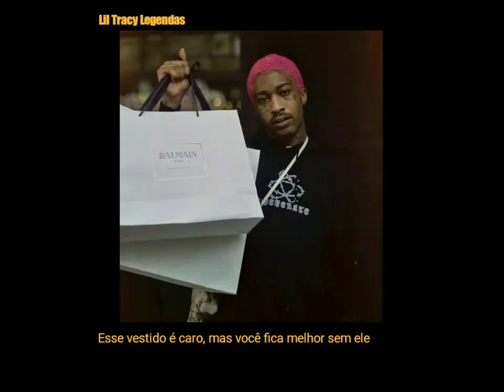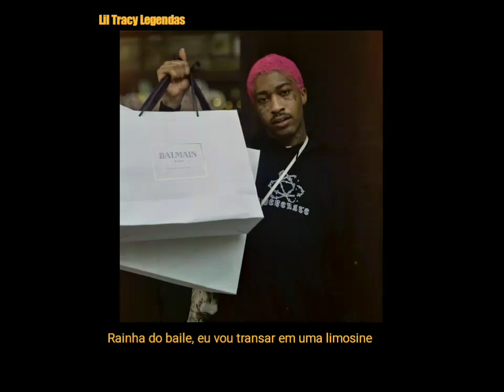Lil Tracy - Prom Queen (Legendado)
Hey Lil tracyyyyyy